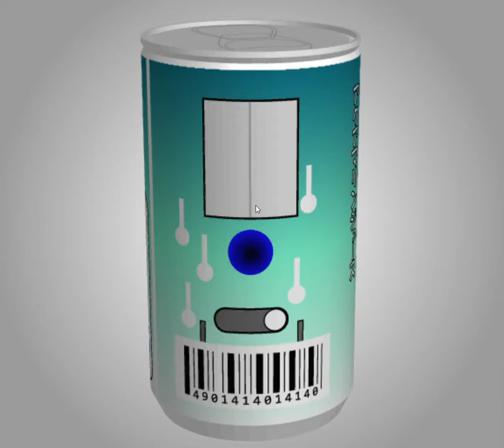[TomoLaSiDo] Motto Akeru Escape 80 Walkthrough